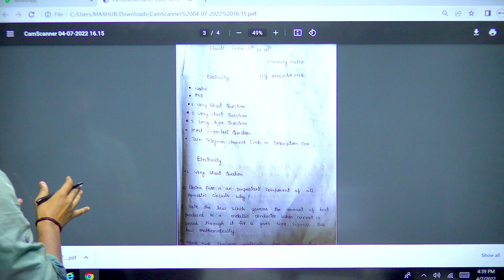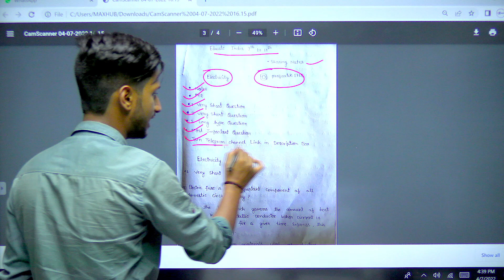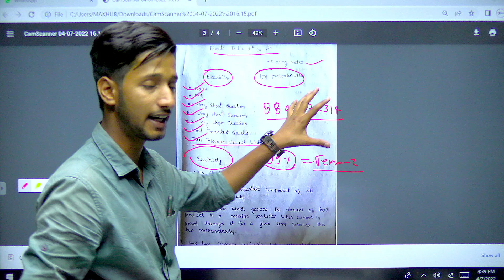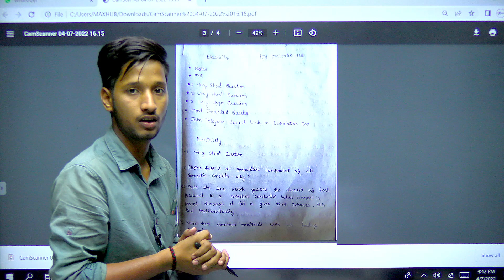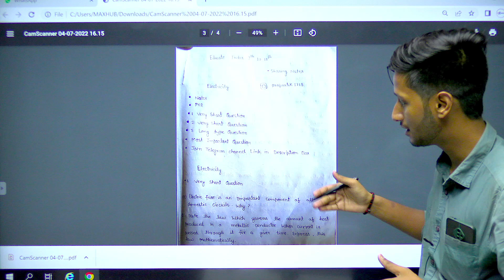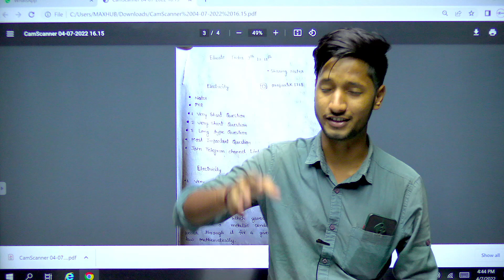😍Biggest Surprise For Class 10th Term 2 ( Science )😍Electricity 100% Guaranteed PYQs + Imp Questions